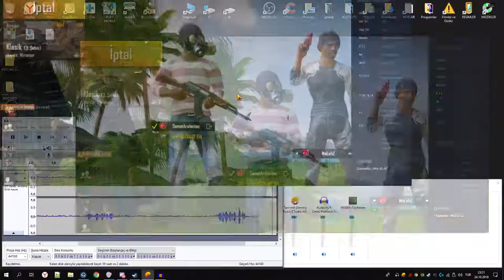TERMINATOR IKILI !! | PUBG MOBILE DUO !